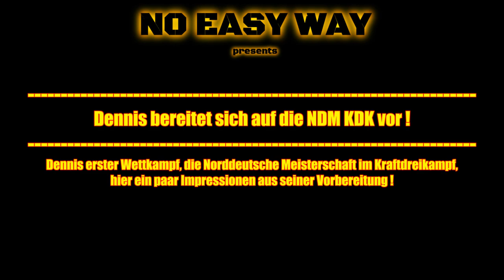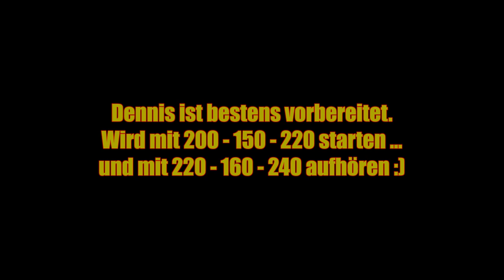Norddeutsche Meisterschaft im Kraftdreikampf 2016 - Dennis' Vorbereitung auf seinen 1. Wettkampf!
Bei Dennis liefen die letzten Wochen ziemlich gut.
Wir haben hier ein paar Impressionen seiner Trainingseinheiten zusammengefasst.

Zum RESET-Programm von Benni Heizmann:
Einfach bei der Bestellung (über 20€) diesen Code verwenden: NOEASYWAY10

Introsong: First Year Nameless - I serve nobody

1. Song: Cenacle - Holding on